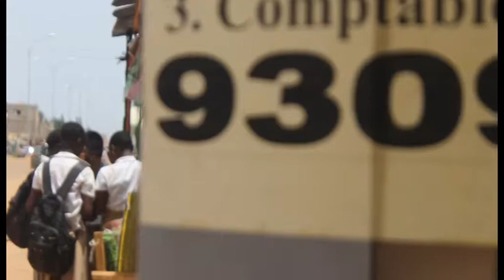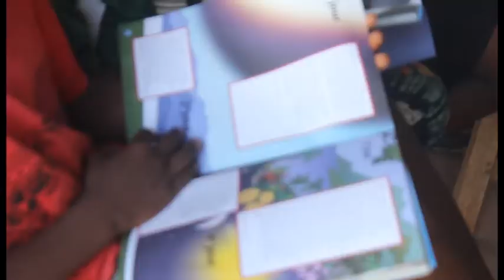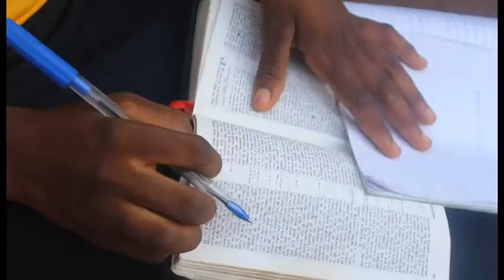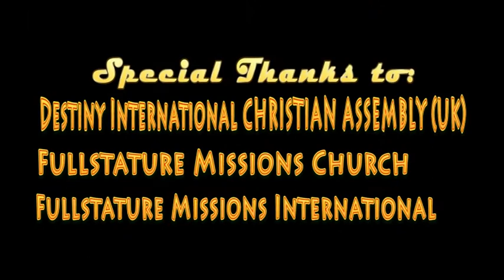JUDITH'S STORY (Hope Recovery Project) Togo Documentary